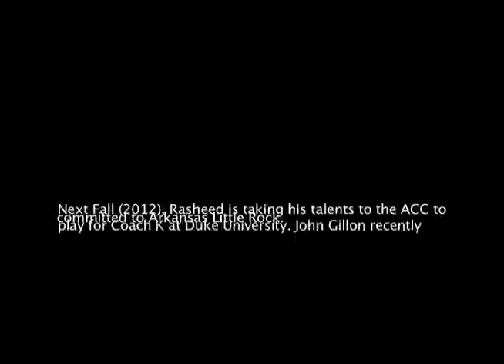High School Hopefuls: Super 16 (Strake Jesuit Edition) featuring Rasheed Sulaimon & John Gillon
2011 Super 16 featured some of Houston's finest high school basketball teams...The segment features yet another dynamic backcourt from Strake Jesuit HS (Rasheed Sulaimon, Duke University commit and John Gillon Arkansas Little Rock Commit).